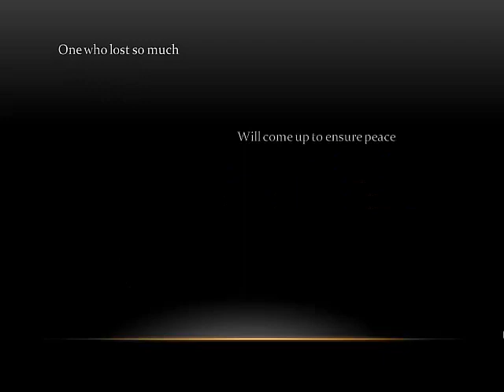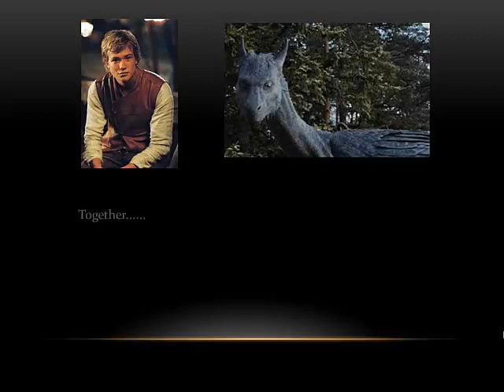ERAGON - School Book Trailer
This is a book trailer that i made for school